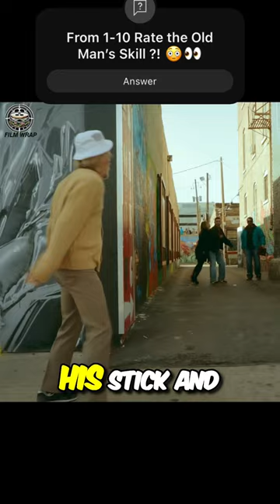Genius Old Man vs Naughty Students . Who Wins at the End? 😂 movie cheat exam